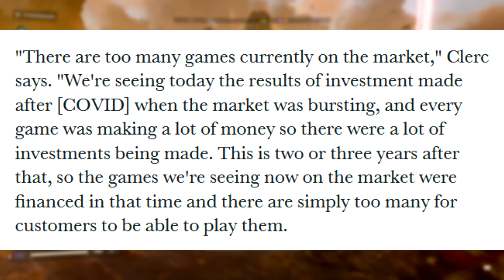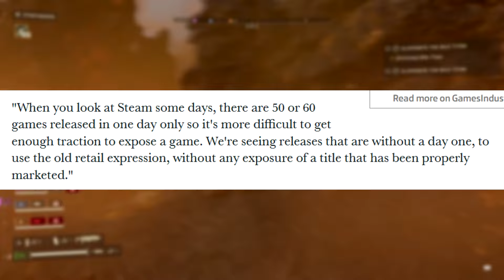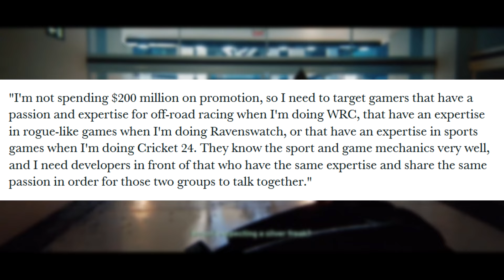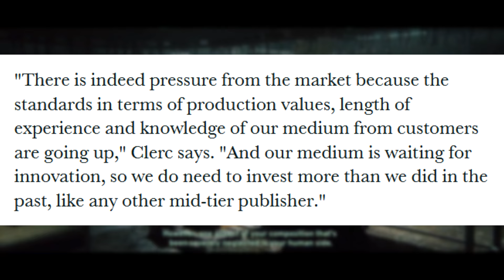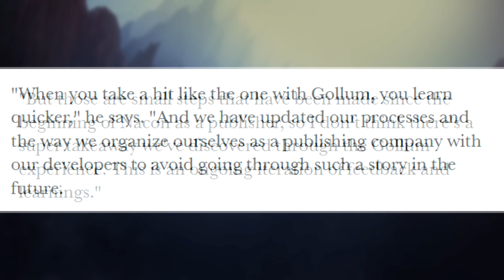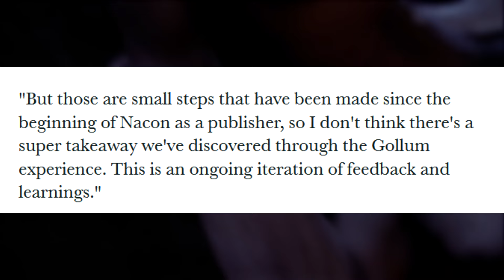A HUGE Problem in Gaming - TOO MANY GAMES